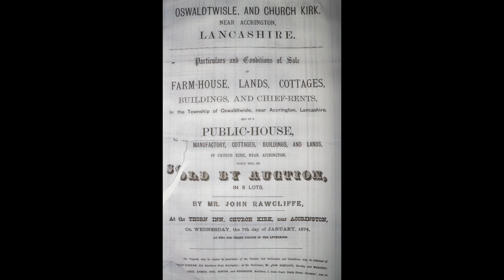CHURCH KIRK MILL ACCRINGTON HYNDBURN LANCASHIRE INDUSTRIAL REVOLUTION ACCRINGTON CALICO HERITAGE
This is the historic Church kirk mill situated near the half way point of the Leeds and Liverpool canal in Church near Accrington in the borough of Hyndburn Lancashire. It is in an ideal location for the transportation of goods made at the mill mostly fabrics as early as 1853.
It was built with the traditional north facing saw tooth edge roof to emit natural light and not direct sunlight as fires where common from igniting cotton or wool floss.
The chimney was damaged in the 1917 factory blast at nearby cote holme works where explosives blew up and the chimney stood but was a banana shape.
Modern Lancashire’s earliest intact purpose-built north-light weaving shed
may be that at Church Kirk Mill, in Church, where, in 1853, Edmund Kershaw
erected a five-bay weaving shed, with an attached three-storey preparation and
warehouse block to the east, on the bank of the Leeds and Liverpool Canal.
The building was powered by a vertical beam engine at the southern end of
the three-storey warehouse range. The boiler house stood to the south of the
engine house and the building’s chimney was beyond it, overlooking the canal.
Internally, the north-light roof trusses were constructed in timber and were
carried on rows of cast-iron columns, forming bays of 16 x 10ft (5 x 3m), broadly
consistent with other early nineteenth-century weaving sheds.
The chimney damaged in an explosion 1917 at Cote holme works which Church was closed off.
Named as aero mill because they made aeronautic fabrics.
Now owned by by Brushes, bubbles and wipes.

The sale 2013
The former premises of printing business Nayler Group in Accrington have been sold to Bubbles Brushes & Wiper Company for £250,000.
The sale of the 1.2 acre Aero Mill building in Kershaw Street, Church was secured by surveyor Sanderson Weatherall in Manchester.
Nayler Group had printing contracts for football matchday programmes at Blackpool FC, Bury FC, Burnley FC, Accrington Stanley FC and Morecambe Town FC. The business entered administration in February 2012.
Bubbles Brushes & Wiper, a supplier of hygiene and cleaning products, previously leased 8,353 sq ft of the ground floor of Aero Mill but has now acquired the entire three-storey former mill and adjacent single storey warehouse.
David Murray, partner at the North West office of Sanderson Weatherall, said: "While it's sad to see the demise of a long-standing business such as Nayler Group and the consequent loss of jobs, we are pleased to see continued employment on the site by achieving this sale of the building to BBW Ltd."